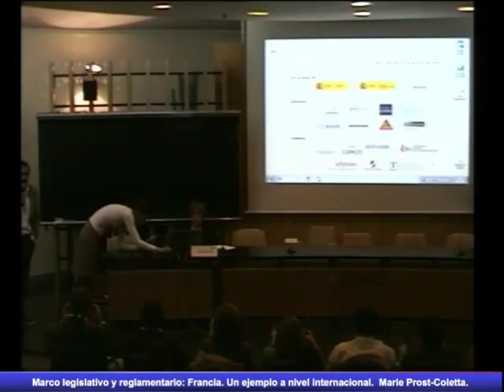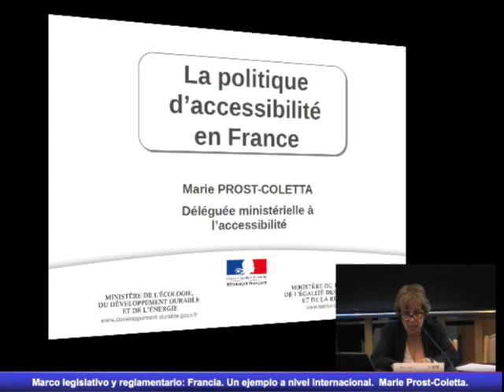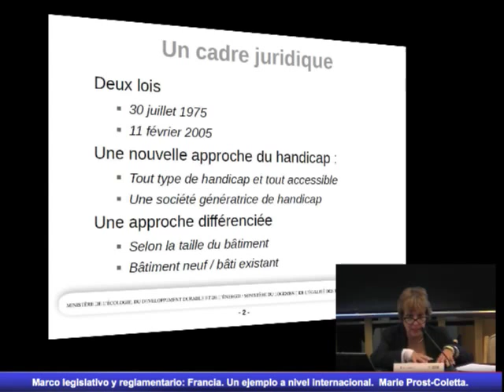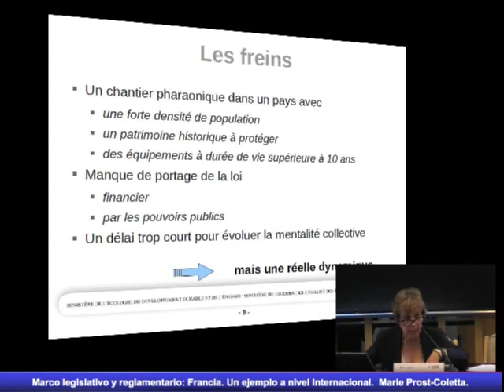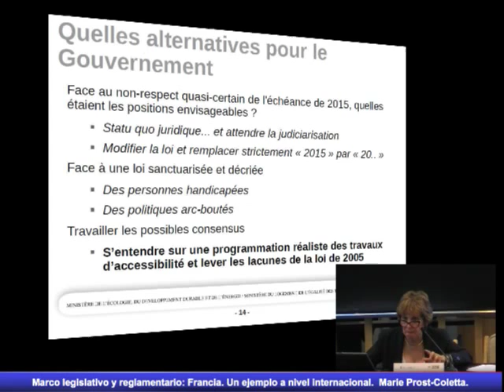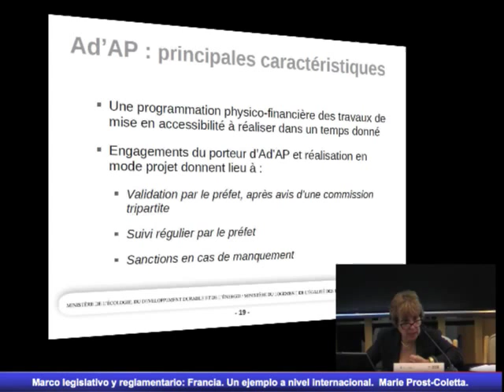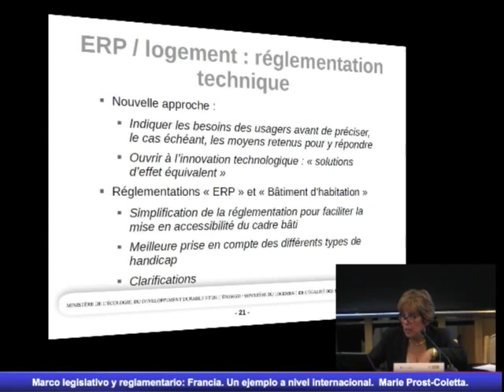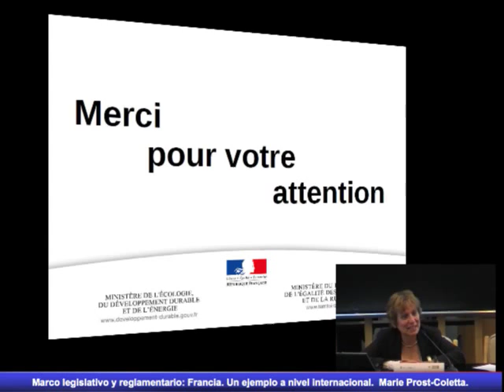Marco legislativo y reglamentario: Francia. Un ejemplo a nivel internacional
Seminario 5 de Curso Avanzado Torroja:  "Accesibilidad y ajustes razonables en edifiación existente".
Marie Prost-Coletta. Déléguée ministérielle à l’accessibilité.
Gouvernement de France